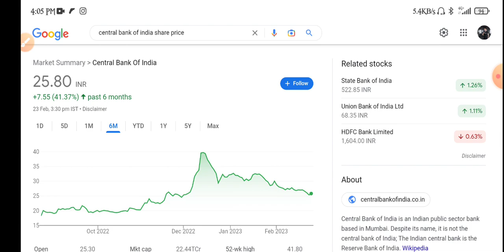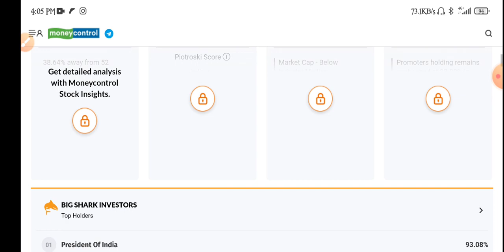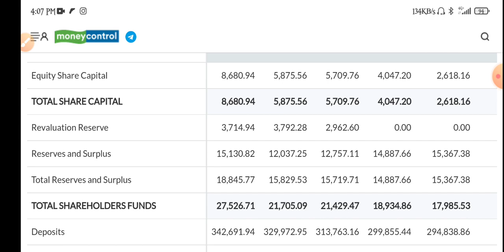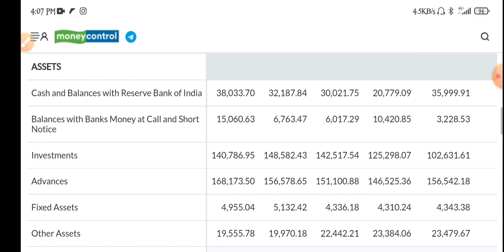Central Bank of India Share | Central Bank of India Share Analysis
topic covers:-

1 -  central bank of india share future
2 -  central bank of india latest
3 -  central bank of india latest news
4 -  central bank of india latest news today
5 -  central bank of india latest news hindi
6 -  central bank of india latest share news
7 -  central bank of india latest stock news
8 -  central bank of india खबर
9 -  central bank of india latest news share market
10- central bank of india stock
11- central bank of india stock news
12- central bank of india Q3 result
13- central bank of india share split news
14- central bank of india stock analysis
16- central bank of india stock latest news today
17- central bank of india stock latest news
18- central bank of india stock analysis today
19- central bank of india stock news in hindi

thankyou